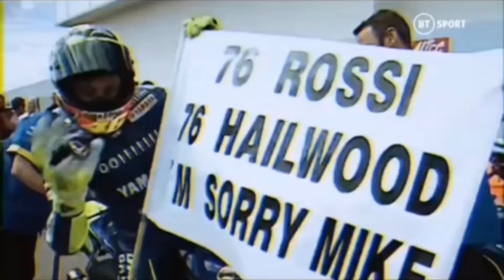Not just a racer, but a legend - Valentino Rossi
Not just a racer, but a legend.
9-time world champion, Valentino Rossi!
From: @BTsports